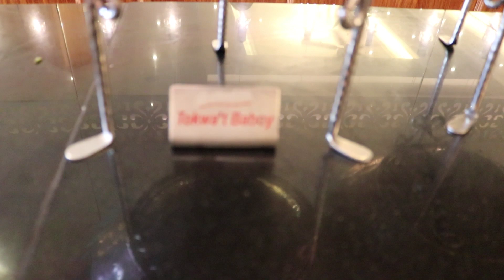TİMSAH ETİ YEDİM!! | FİLİPİNLİLER'İN İLGİNÇ YEMEKLERİ | Filipinler Mutfağına Dair İlk Deneyimlerim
Merhaba Arkadaşlar, tekrar ben. Son derece ilginç bir videoyla karşınızdayım. Dünya turum Palawan Adası'nda devam ediyor. Bu adada son derece ilginç yemekler bulunuyor. Bu yemekleri ilk kez yerinde deneme fırsatım oldu. Bu deneyimleri elimden geldiğince sizlerle paylaşmak istedim.

İYİ SEYİRLER